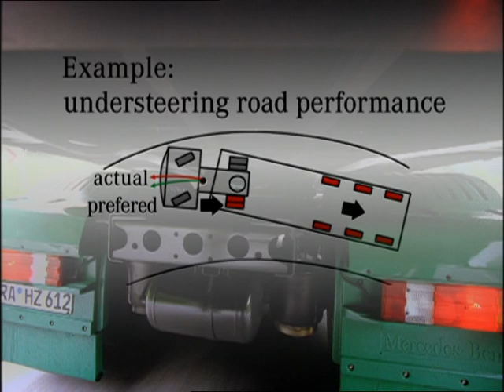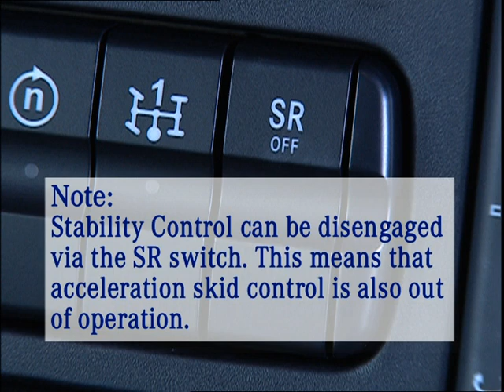Actros Telligent Stability Control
Mercedes Benz Actros Telligent Stability Control